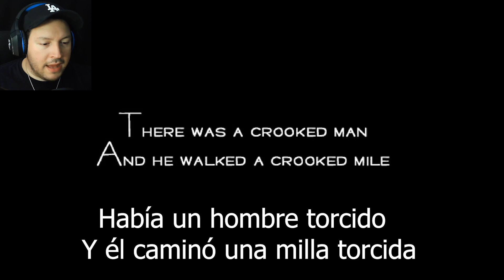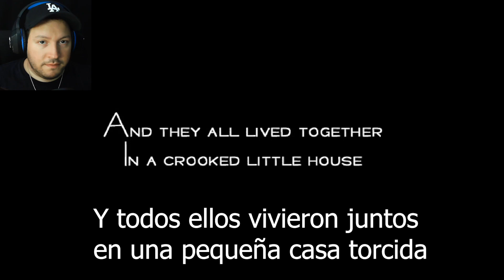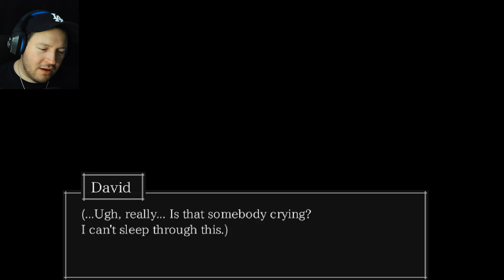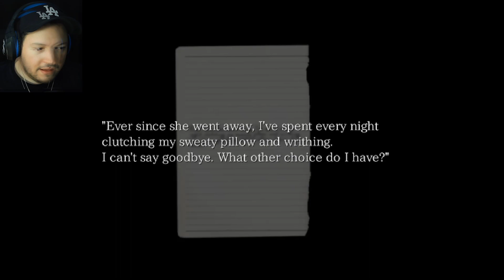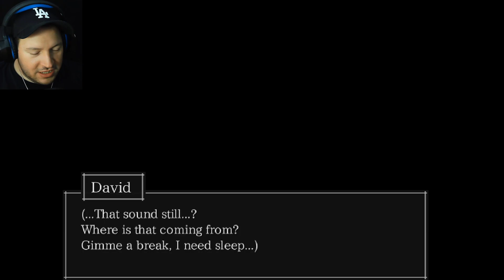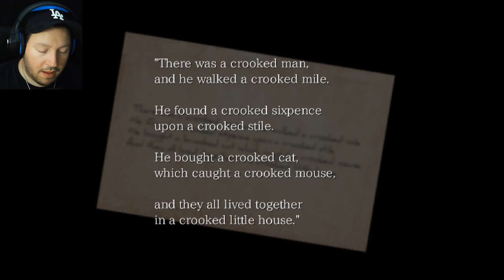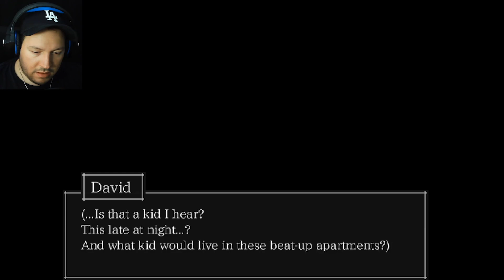The Crooked Man |Parte 1| TORCIDO TORCIDO TORCIDO